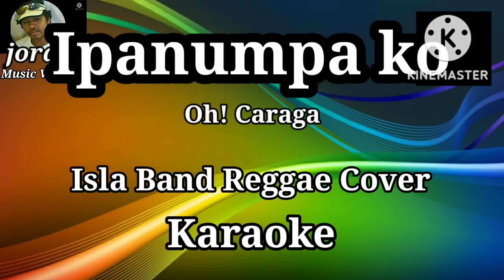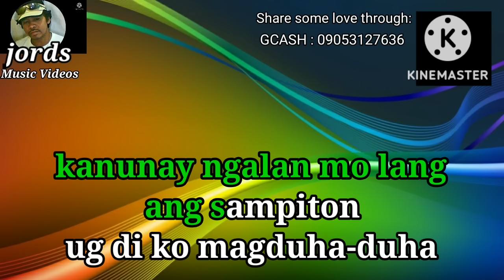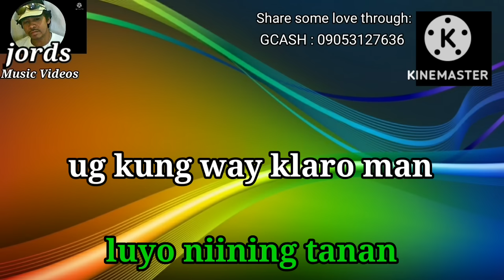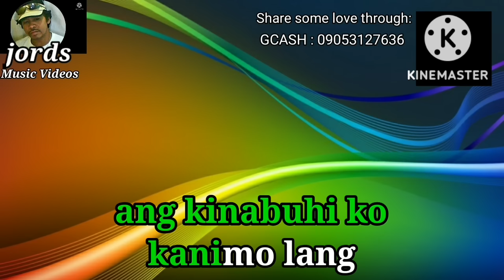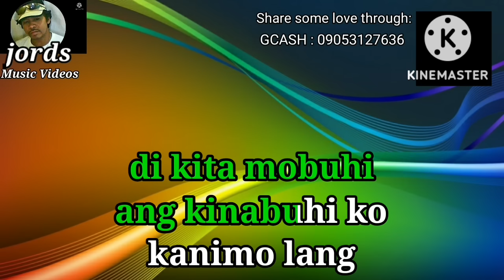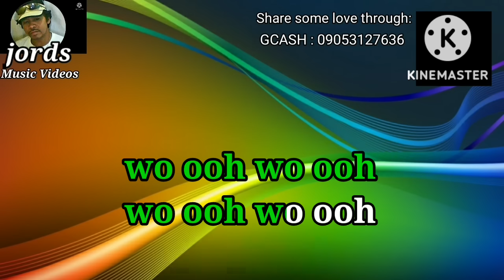Ipanumpa ko - Oh! Caraga || Karaoke || Isla Reggae cover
Music Artist : Oh! Caraga / Isla Band cover

This is from Jords Music Videos Karaoke version of "Ipanumpa ko"